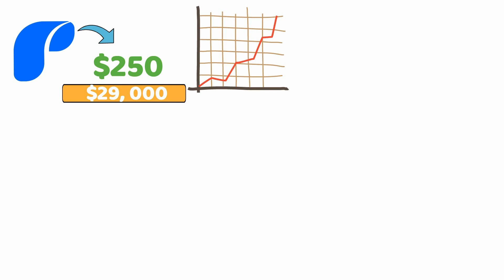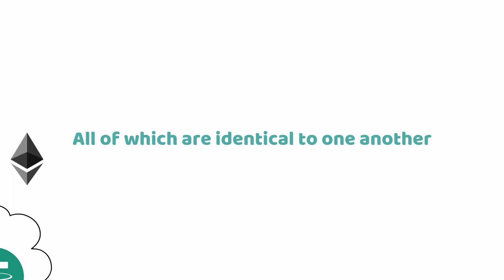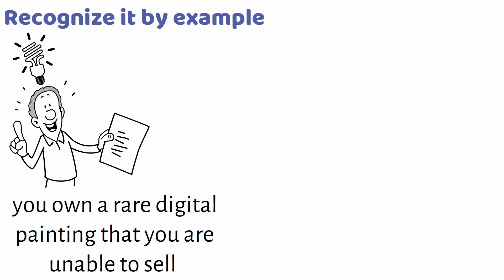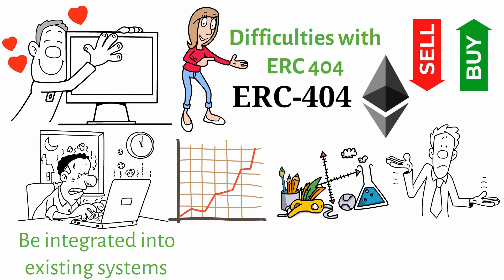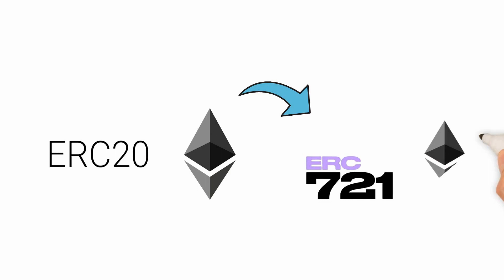What is ERC 404 | ERC 404 Explained | What You Need to Know? | The Game-Changer for Crypto?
Discover the game-changing potential of ERC-404, a revolutionary concept in the world of cryptocurrencies. 🚀 In this video, we delve into what ERC-404 is all about and how it's set to redefine the crypto landscape. From its innovative features to its potential impact on blockchain technology, ERC-404 is poised to be a game-changer for the crypto industry.

Join us as we explore the intricacies of ERC-404, explaining its key components and highlighting why it's essential for crypto enthusiasts, investors, and developers alike. Whether you're new to cryptocurrencies or an experienced blockchain enthusiast, understanding ERC-404 is crucial for staying ahead in the ever-evolving crypto space.

Get ready to uncover the secrets of ERC-404 and how it could shape the future of digital assets and decentralized applications. Don't miss out on this insightful discussion about ERC-404 and its implications for the crypto ecosystem. 🌐🔗